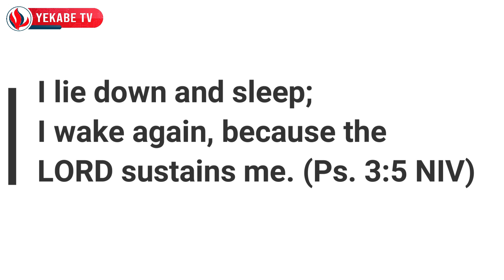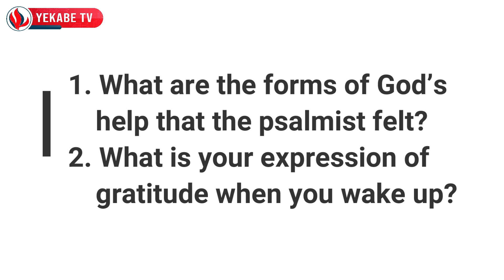DAILY SPIRIT FOR YOUTH 383 - MODEH ANI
Script By: Pdt. Hizkia Gunawan